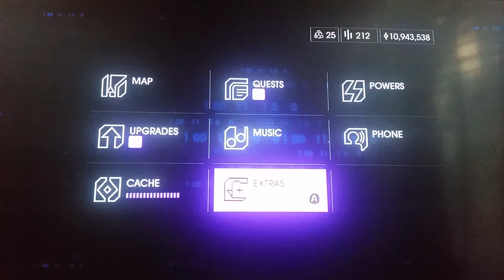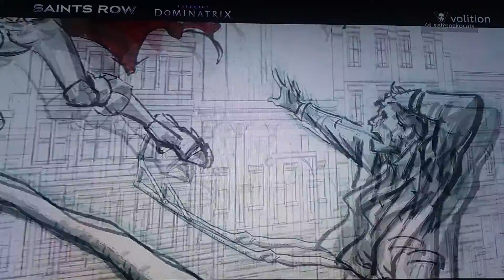Saints Row 4 - Part 5 (😜Ft. Spencer smith😍)